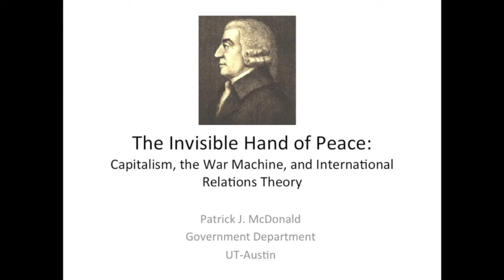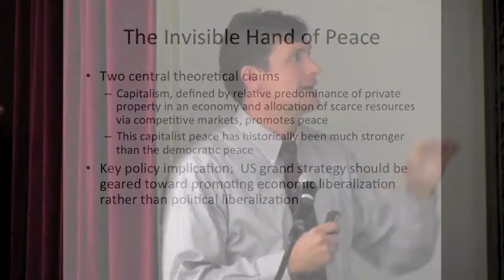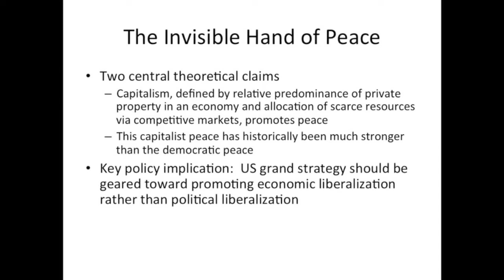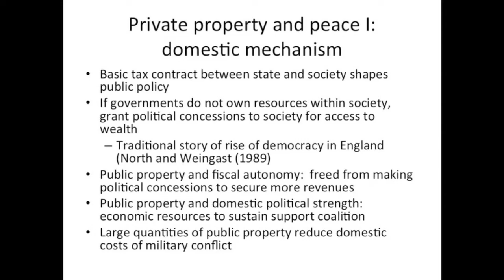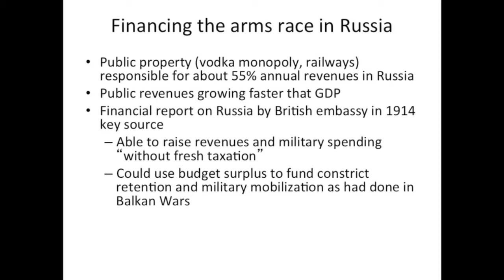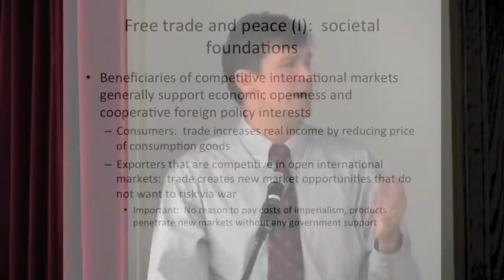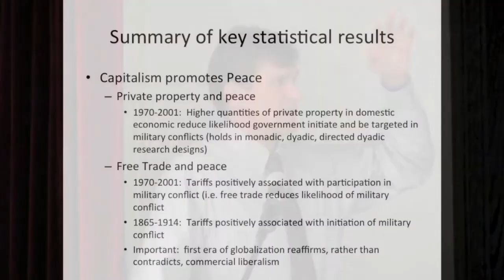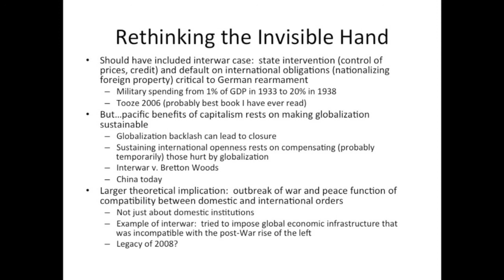Symposium on Capitalism and Peace - Patrick J. McDonald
Patrick J. McDonald speaks at the Capitalist Peace Symposium, hosted by the Center for Global Peace Through Commerce at Dominican University, September 19, 2012.